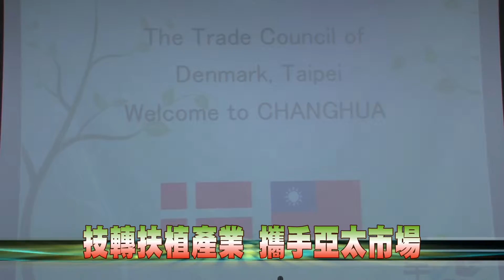105-11-24 丹麥駐台官員率團訪縣府 推動綠能投資意願（台語版）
丹麥政府駐台商務辦事處處長倪安升親自率團拜訪彰化縣政府，表達丹麥投資彰化產業的意願，並藉此機會對產業需求與發展空間進行研究與了解，期望能展開更全面性的綠能合作。
丹麥公認是世界上最快樂的國家之一，同時也是非核家園，更是世界唯一擁有完整離岸風電產業鏈的國家，彰化縣政府期望藉由雙方的投資及技術合作，帶動本土產業發展契機，攜手進軍亞太市場，同時推動非核家園政策。